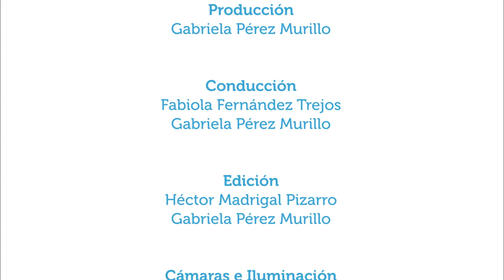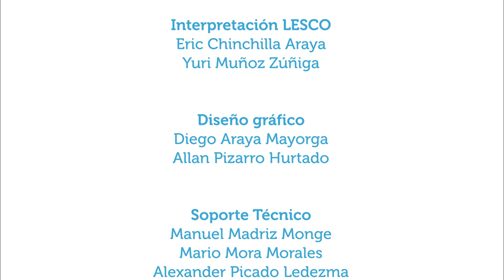Más compañía y menos soledad para las personas adultas mayores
17jun2010.  En este capítulo de Vivir Mejor se conversa de la soledad que suelen sentir las personas adultas mayores, de algunas razones por las que se sienten así y del apoyo que se les puede dar para que se sientan más acompañados, en especial en tiempo de distanciamiento por pandemia de Covid 19.